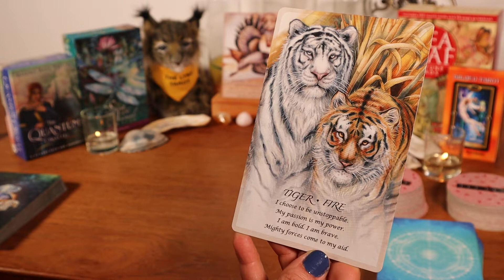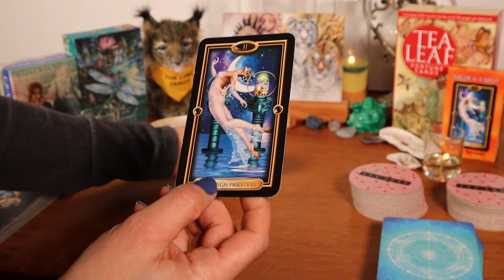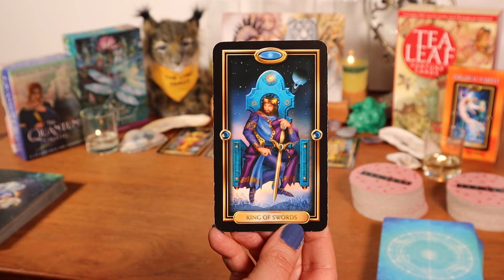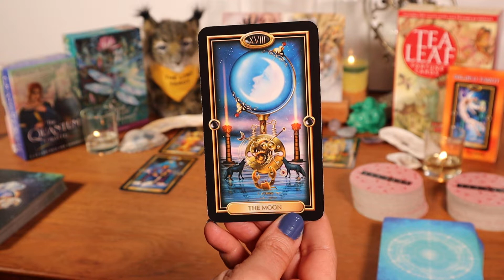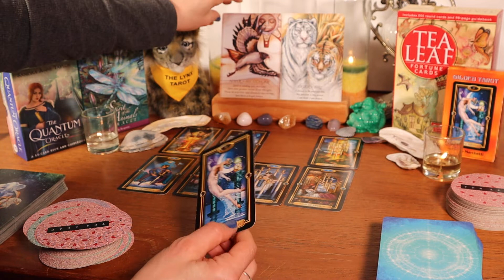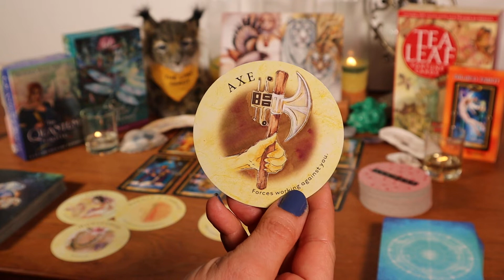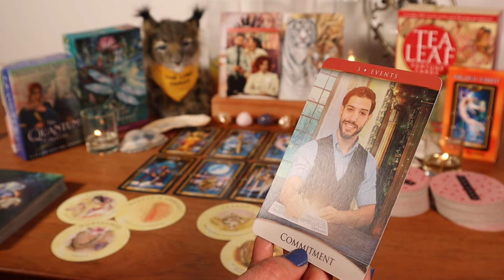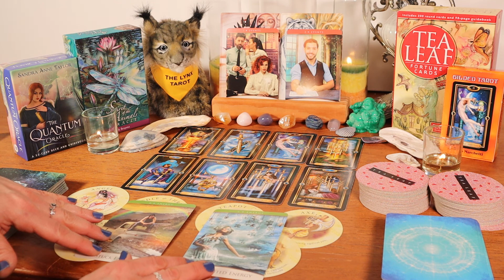♓💰PISCES MONEY & CAREER TAROT & ORACLE: ABUNDANCE ~ A HIGHER CALLING🌞🍀MARCH 1 - 14, 2022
♓💰PISCES MONEY & CAREER TAROT & ORACLE: ABUDANCE ~ A HIGHER CALLING🌞🍀MARCH 1 - 14, 2022

Decks Used:
Gilded Tarot by Ciro Marchetti
Tea Leaf Fortune Cards by Rae Hepburn, art by Shawna Alexander
The Quantum Oracle by Sandra Anne Taylor